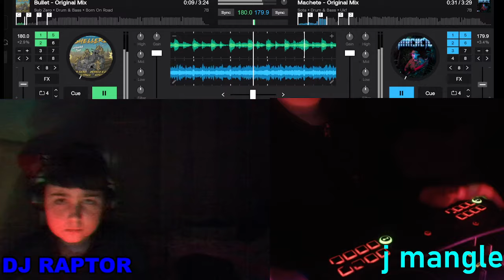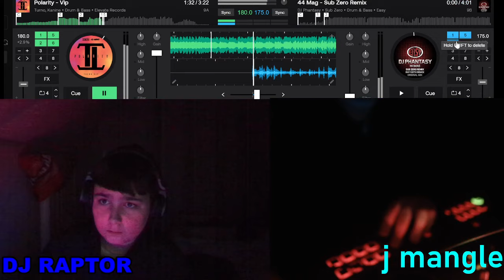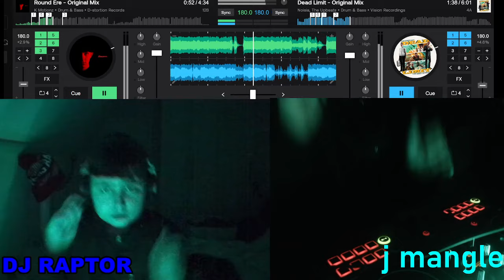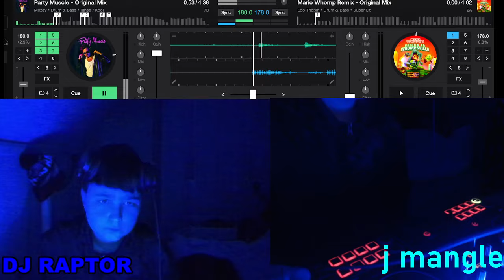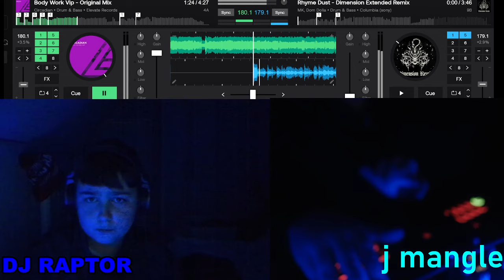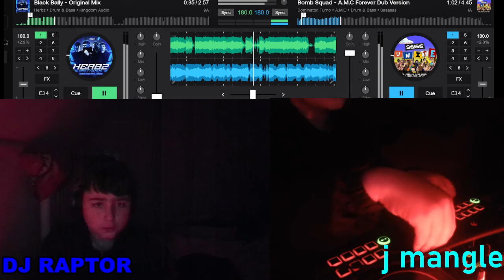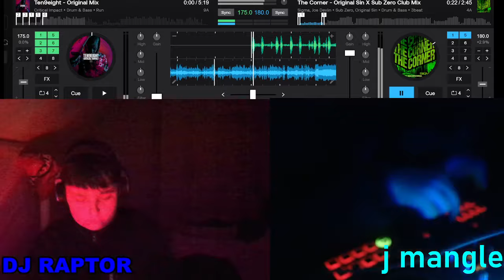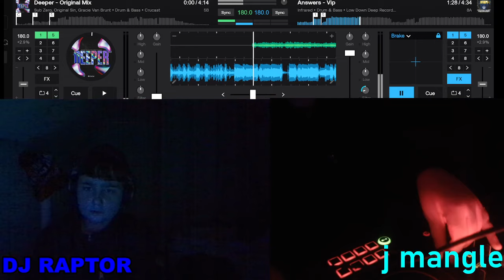Singture Mix (45 mins of dnb)